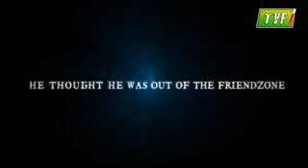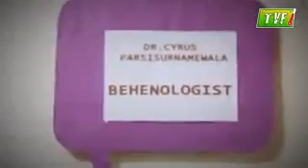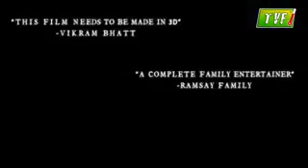Ek thi behan